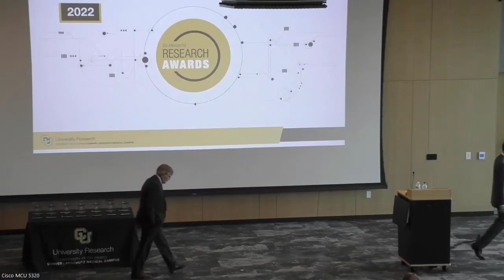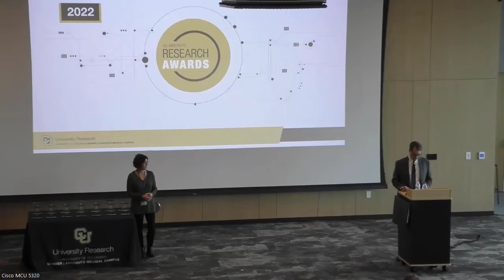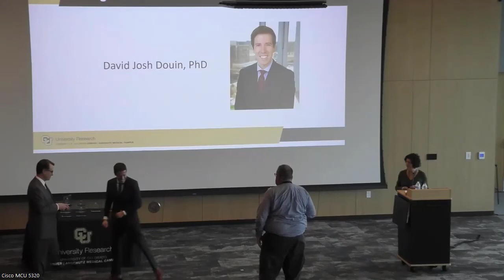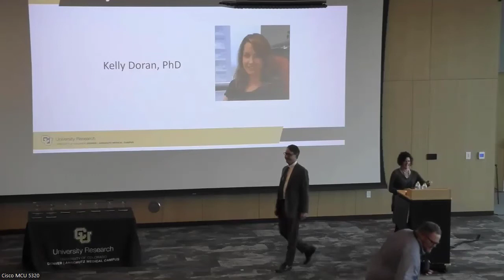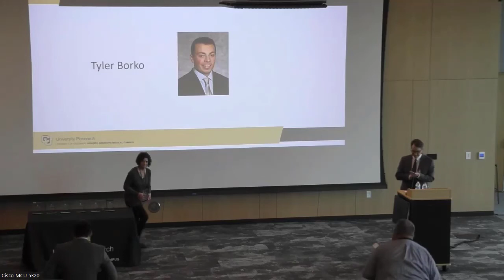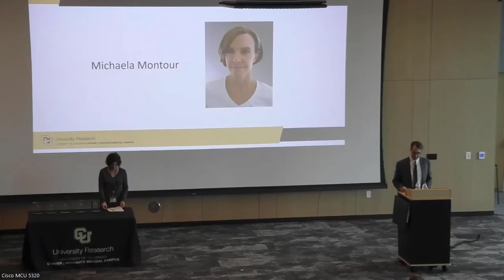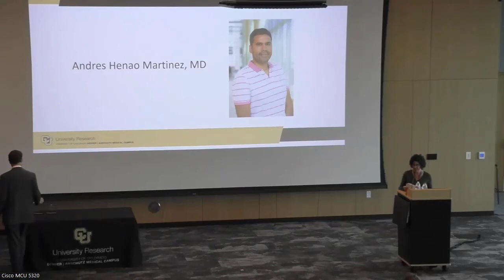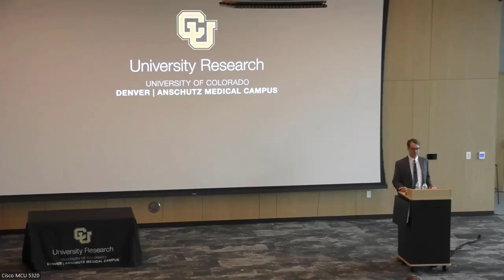University Research Annual Awards Ceremony